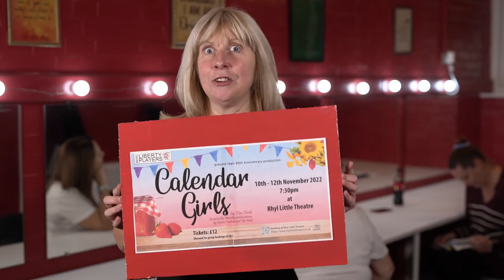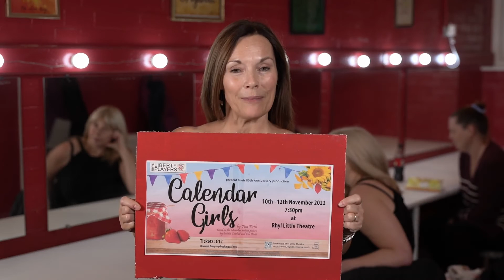Meet the Calendar Girls!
The multi-award-winning Rhyl Liberty Players are excited to announce their next production as the original stage adaptation of Tim Firth’s award-winning hit comedy film Calendar Girls. The poignant, funny and heart-warming play, based on the much-loved film starring Julie Walters and Helen Mirren, was inspired by the real-life story of the Women’s Institute branch in Rylstone, Yorkshire who posed for a cheeky but tasteful nude calendar to raise funds for Leukaemia.